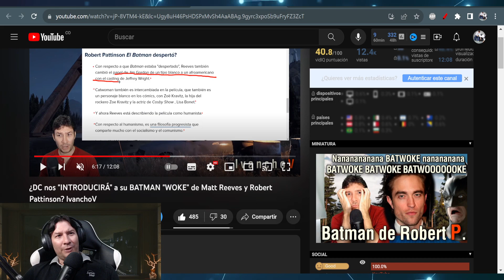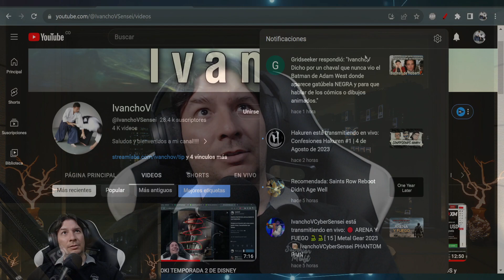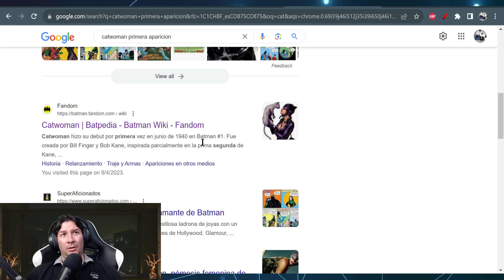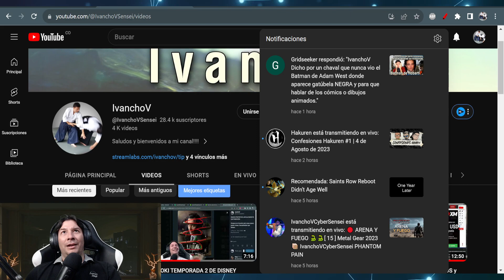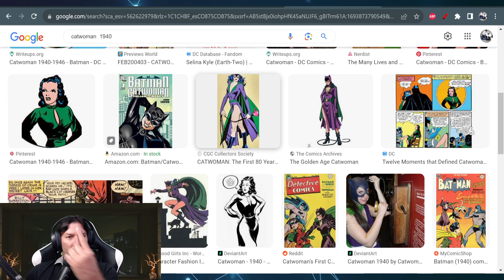LEE COMICS BROH!! Batman con ROBERT PATTINSON 3 años después. IvanchoV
ivanchov, hollywood, agenda política, corrección política, hollywood progre, franquicias arruinadas, progre, progresismo, ivanchov 2023, comics, ivanchov comics, hollywood progresista, franquicias destruidas, batman matt reeves, batman 2022, lee comics broh, ivanchov batman, ivanchov robert pattinson